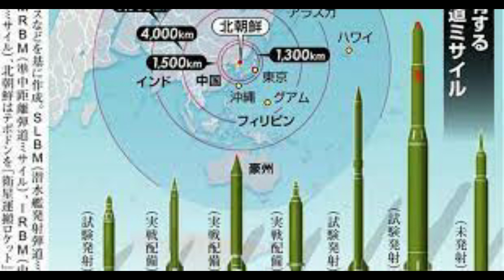藤原直哉さん解説 5月２７日